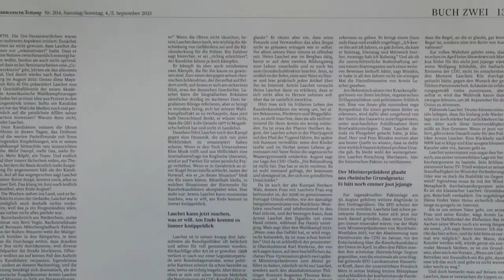Theodor-Wolff-Preis 2022: Nominierte Roman Deininger und Boris Herrmann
Theodor-Wolff-Preis 2022: Thema des Jahres „Deutschland hat die Wahl – Wie Sieger zu Verlierern werden und umgekehrt“

Nominiert: Roman Deininger und Boris Herrmann für „Lasst mich halt“ in der Süddeutschen Zeitung

Mehr zum Theodor-Wolff-Preis - dem Journalistenpreis der Digitalpublisher und Zeitungsverleger und den Nominierten

Quelle: YouTube, CDU Deutschlands